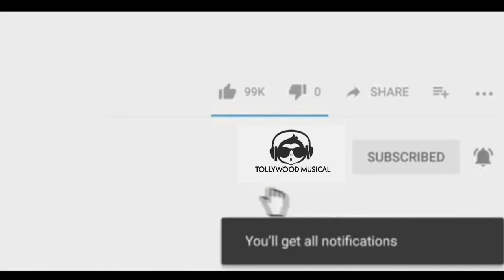Gamanam telugu movie Official trailer || latest telugu movies tollywood musical